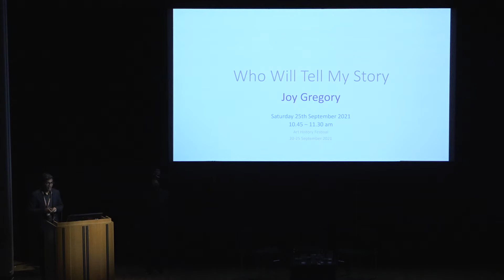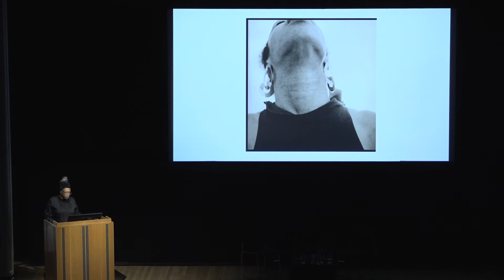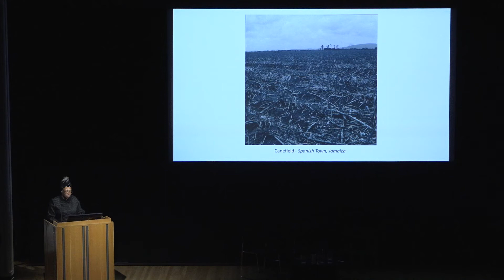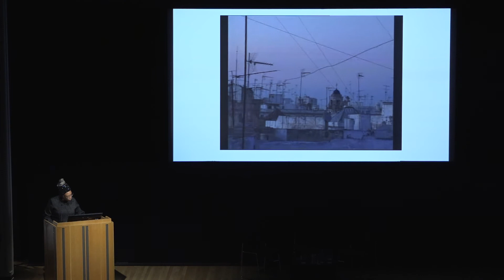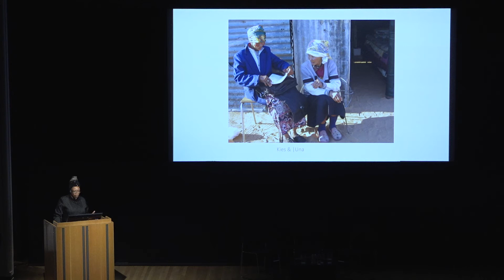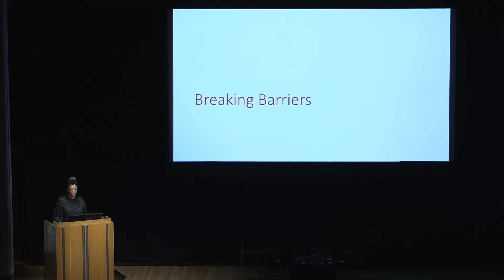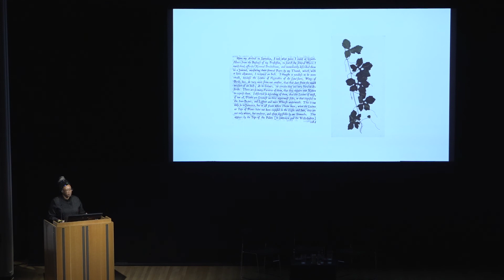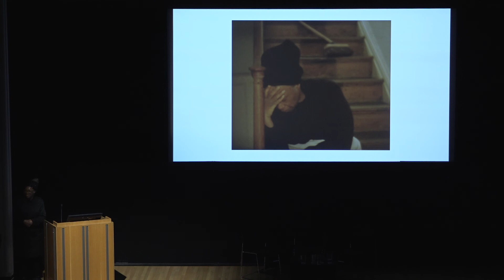Who Will Hear My Story? Joy Gregory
For the past 25 years, Joy Gregory’s practice has been engaged with the telling of stories that slip between the cracks. The artist's talk recorded here took place at the National Gallery on Saturday, 25 September, as part of the first Art History Festival, September 20-25, 2021.

"I have always been interested in listening to the voices which are all but silenced by dominant narratives, but this became more significant following a research trip to the Caribbean in 1998 and had a profound effect on my work. My gallery talk for the Art History Festival will revisit some of the works which came out of that research (Memory and Skin, Cinderella Tours Europe and Lost Histories) as well as trace the impact of that experience on my later works including Kalahariand, Seeds of Empire -A little breeze."

Joy Gregory is a British artist.